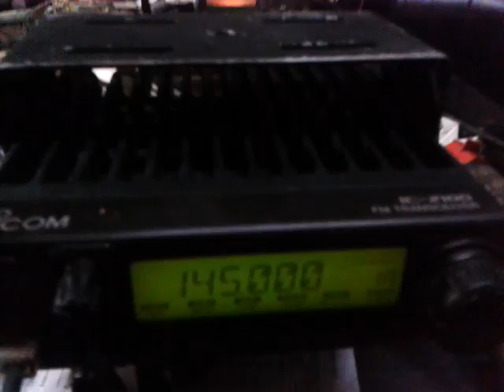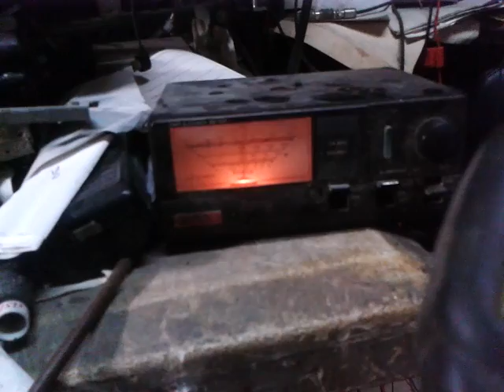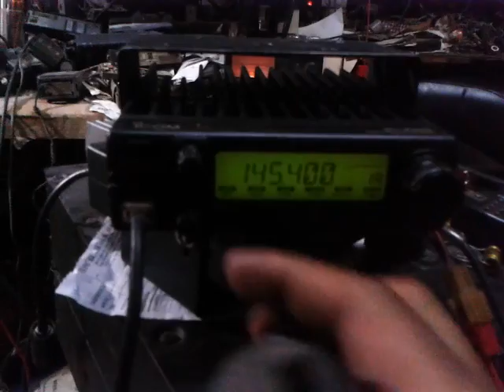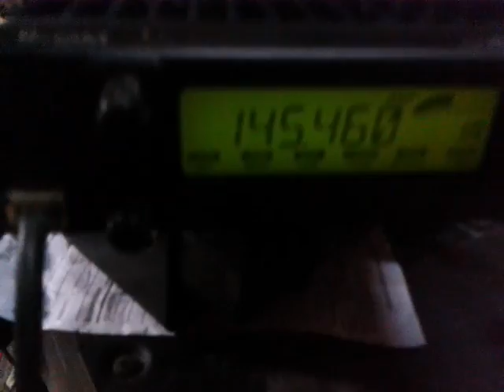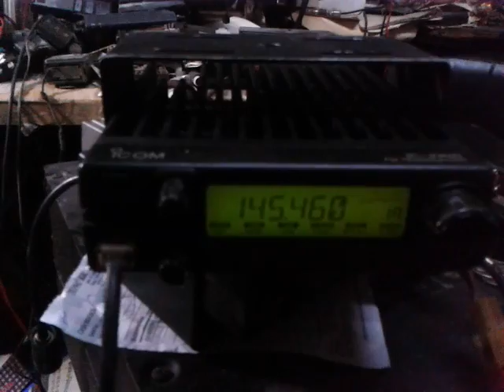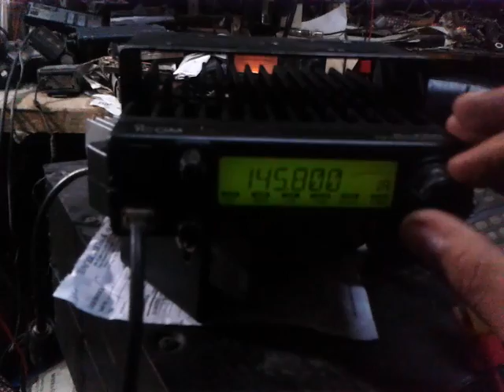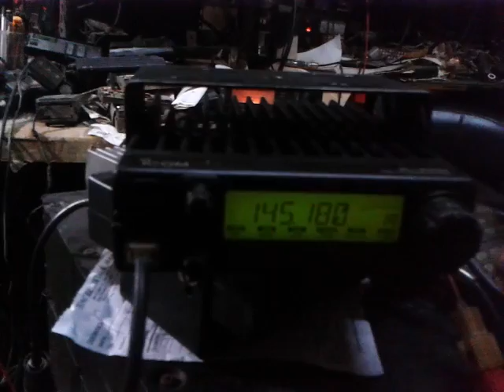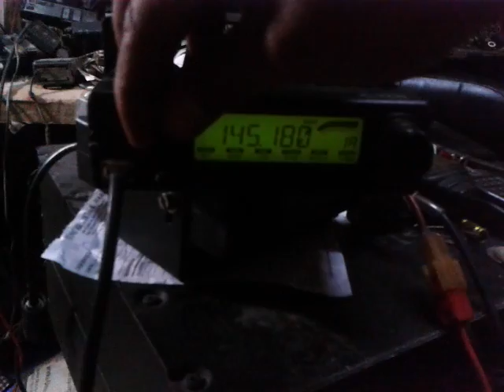4F1KJA Restored the ICOM IC-2100H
This is the unit of Sir Moises Jacobo from  Masbate, the ICOM IC-2100H that has NO Received and now restored to its Normal Reception...
Test unit were tested during the NET CALL of SCAN Int'l and i have some glitches on checking in their net coz im holding a camera with someone tamperring me on my back... Sorry NET Control DU1DTX may istorbo eh :) @4f1kja and Please visit my 73 4F1KJA